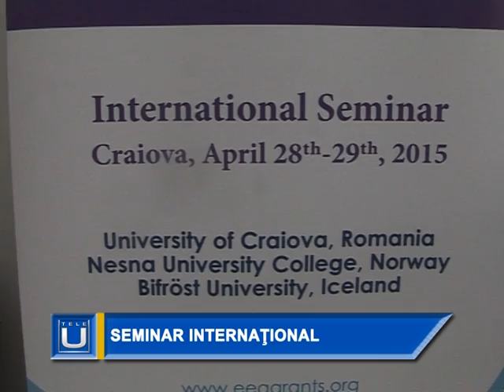Stirile Tele U - Seminar international